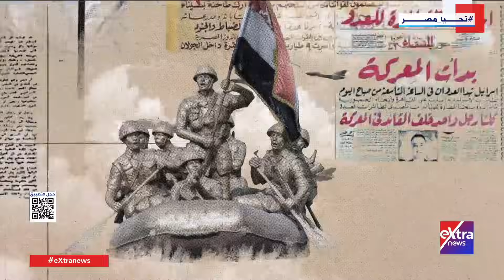الشاهد| شهادات على نصر أكتوبر العظيم مع اللواء أركان حرب محمد عبد المنعم طلبة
6 نوفمبر 2023